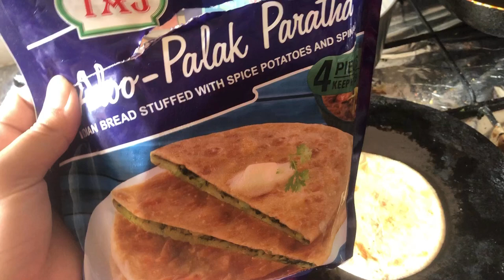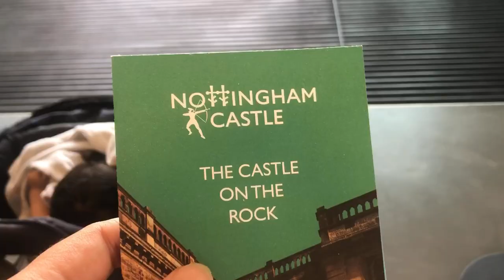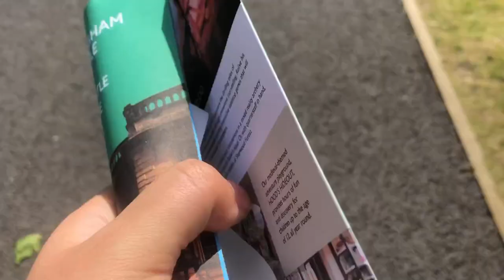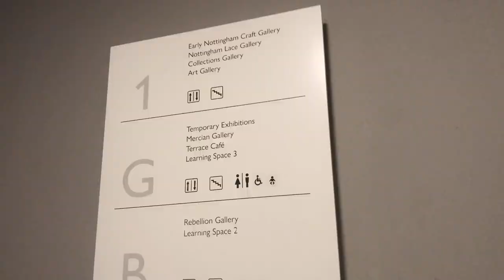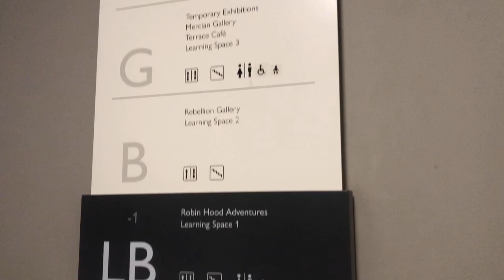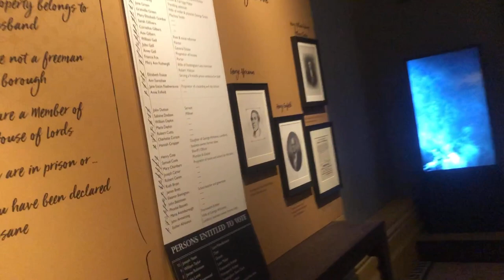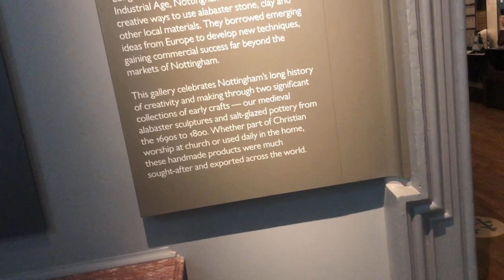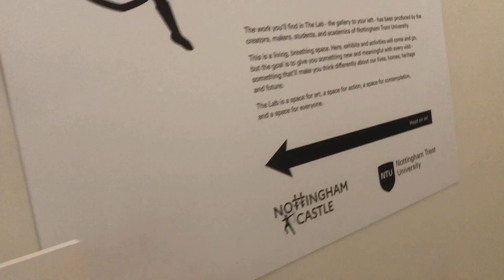Exploring Nottingham Castle || Sunday Routine || Outing || ibrahim vlogs uk